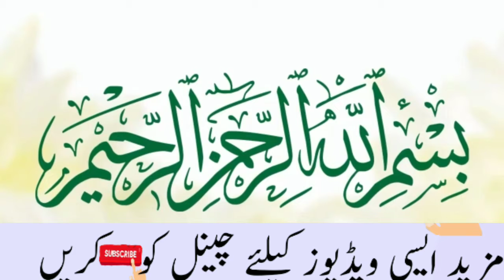Latest Update ! All Classes Board exams Cancel / 9th, 10th, 11th, 12th Classes exams Cancelled .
In this video you learn aboutah the cancellaion ofexams 2021 in Pakistan. You learn exams are cancelled in India not in Pakistan.